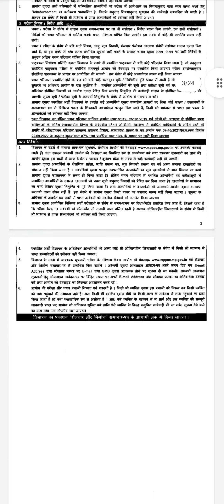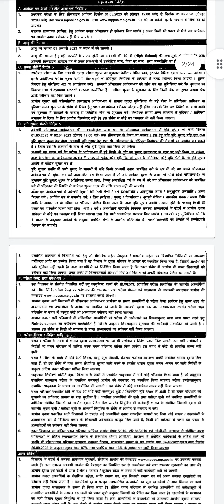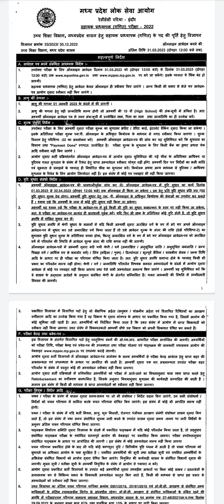Mppsc_mathematics_assistant professor vacancy 2023